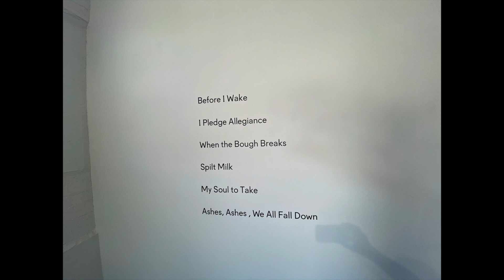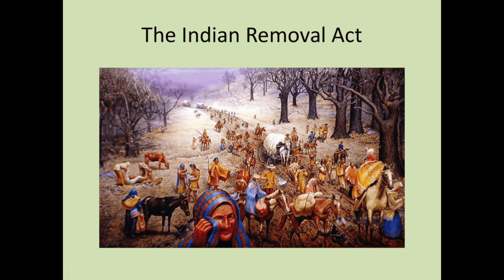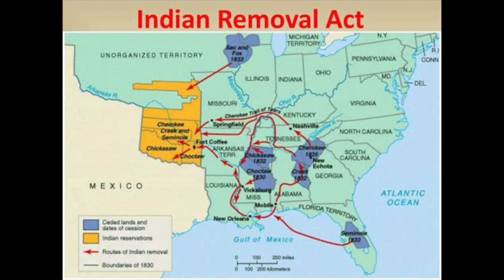Art Story Jeanne Jaffe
Jeanne Jaffe is an extremely thoughtful and talented artist whose body of work spans several decades. Able to create with ceramics, wood, and bronze, her versatility and expertise in various mediums is unmatched. Jaffe’s background in Archeology and Anthropology sets her on a research mission where her art narrates the story of her findings. She  is interested in determining "how does what we value impact who we become?" We first learned about the artist from her recent solo exposition “Before I Wake” at Spinello Projects.

Jeanne Jaffe invited us to her studio in Liberty City where we discussed her beginnings, from drawing on paper to her continued development which has her creating work on a scale larger than ever before. We learn about her fascination with “preverbal communication” and how this was related to the overall theme of “Before I Wake”. A story teller, with "Alice in Dystopia" she reinterpreted an old fable to create her own narrative and developed large sculptures from the theme. Jaffe's next journey is to recount what for some has become a forgotten historical account set in Florida. This current project begins with a stop animation film based on the Indigenous people’s struggles with colonialism which led to the Indian Removal Act and couple it with some textile work set to be presented at the Deering Estate in 2025.

Interview photos by @saintpierrey